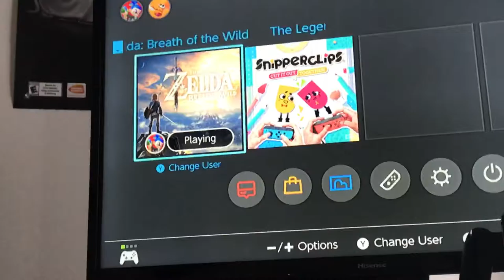Legend of Zelda Breath of the wild Spoiler Free Review